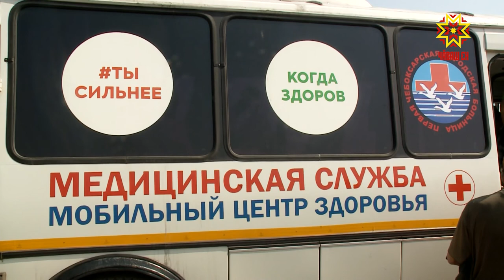Кăшăллă вирус çулăхмĕ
Кăшăллă вирусран массăллă вакцинаци тăвасси малалла пырать. Паянхи кун тĕлне Чăваш Енре 90 пин ытла çынна сыхлăх эмелĕ янă. Хальхинче тухтăрсем çул-йĕр ĕçченĕсем патне çитсе килчĕç.